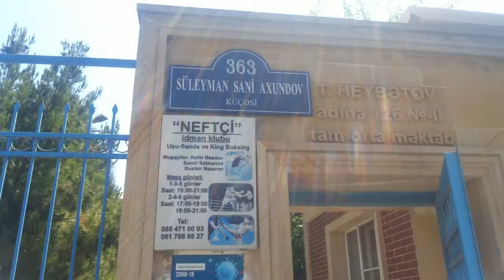Школа126. Баку2020год.Июль.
Мамед Амирович Искендеров рассказал нам о статусе школы. Видео - Самиры Тагиевой.